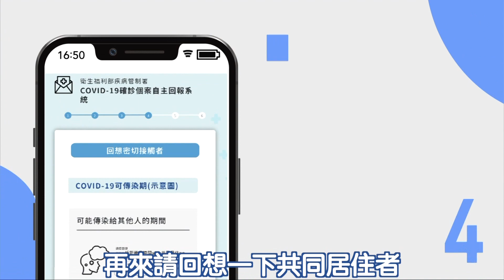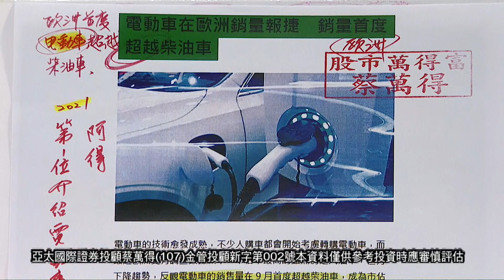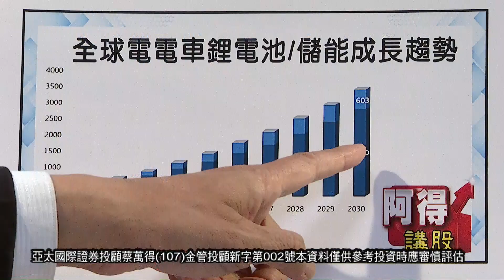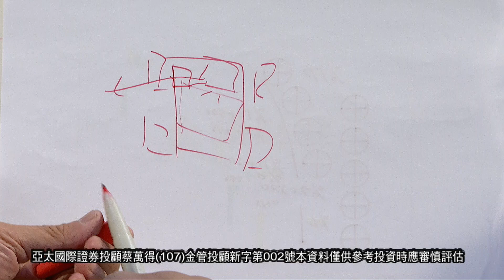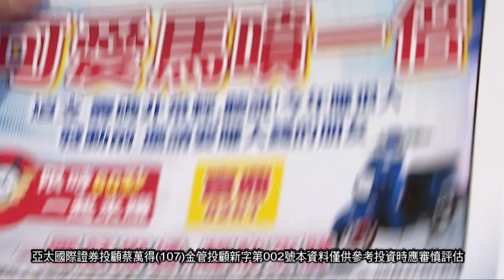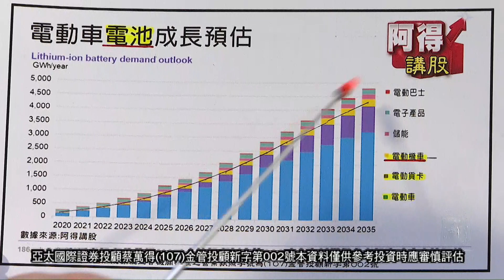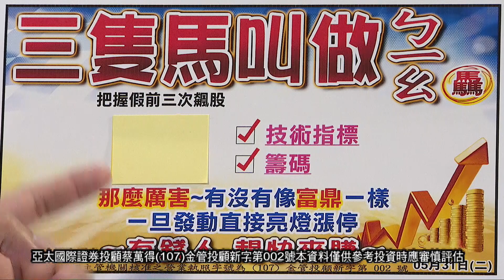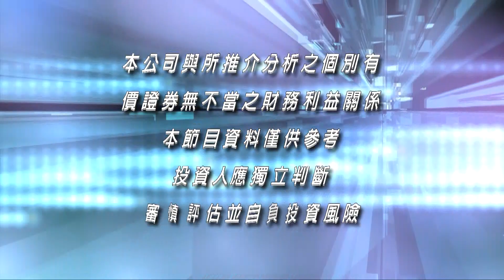20220531股市萬得富 後